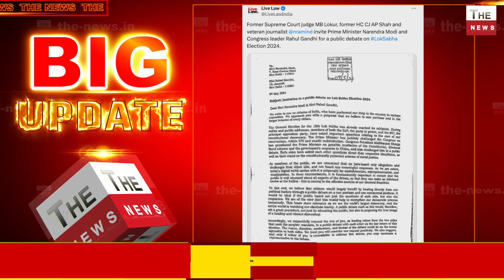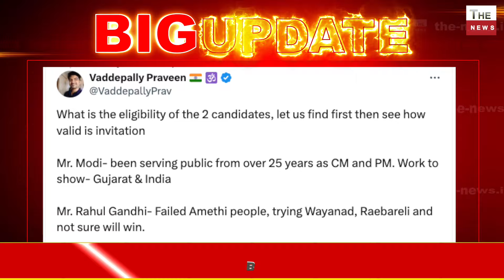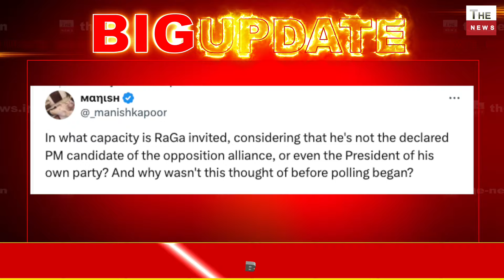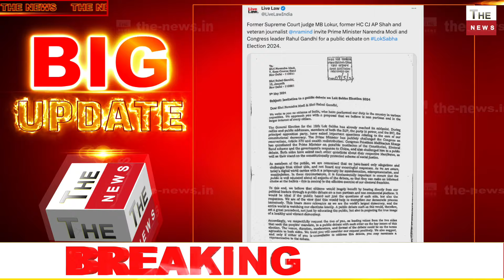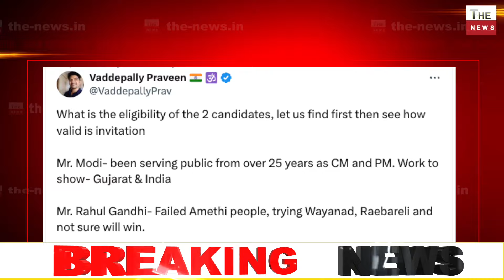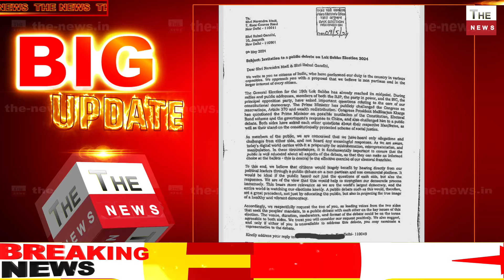सुप्रीम कोर्ट HC के पूर्व जज ने Rahul Gandhi-Modi से बहस की दी चुनौती,USA जैसी मोदी राहुल में बहस?